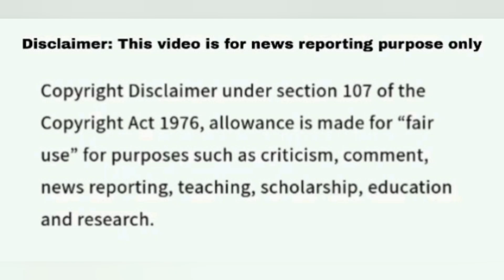Brian O'shea Jeopardy